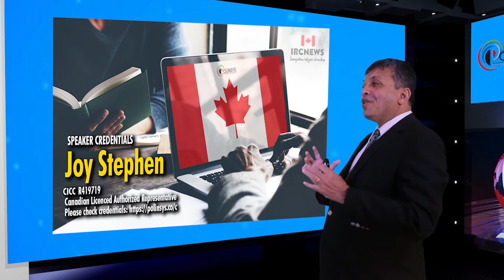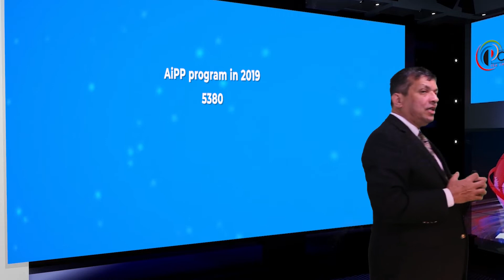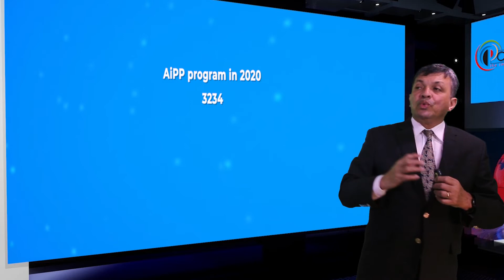NOC 0601-Corporate Sales Managers 2019 and 2020 annual intake under AIPP for Canada PR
Good day ladies and gentlemen, this is IRC news and I am Joy Stephen, an authorized Canadian Immigration practitioner bringing out this Data Analysis release from the Polinsys studios in Cambridge, Ontario. Today is the 15th of May, 2022. This video may be of interest to foreign nationals and Canadian temporary residents working in 0601-Corporate Sales Managers jobs. We are talking about the AIPP program selection in 2019 and 2020 which will give you some understanding on the number of people being selected in this category for the AIPP program each year.
In 2019, a total of 40 jobs in 0601-Corporate Sales Managers and developers was processed and in 2020, a total of 8 jobs in the same job title was processed.
The total number of people selected under the AiPP program in 2019 was 5380 and in the year 2020 the first year where you can see the impact of the global pandemic, the total number reduced to 3234. The 2021 numbers should be coming out soon.
The Wholesome approach offered by Polinsys supports multiple Canadian Permanent Residence pathways both federal and provincial, on a single platform. Please attend the FREE on-demand webinars by following this